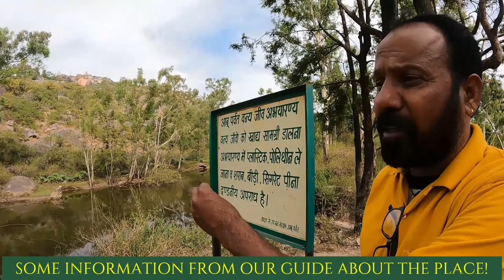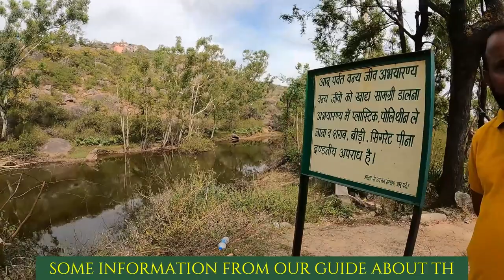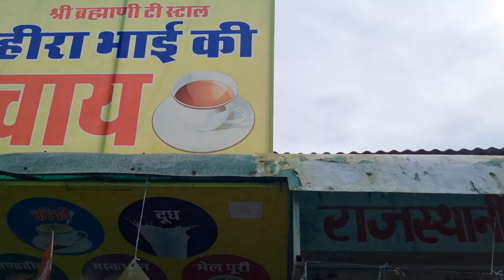VISITING MOUNT ABU & BEYOND! FROM UDAIPUR! ROAD TO RAJASTHAN FROM KANCHRAPARA! PART 4!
THIS IS THE FOURTH PART OF MY ON GOING SERIES 'ROAD TO RAJASTHAN'! HERE I AM SHARING MY FEELINGS & EXPERIENCES REGARDING THE BEAUTIFUL JOURNEY TOWARDS MOUNT ABU FROM UDAIPUR. I HAVE ALSO TRIED TO PORTRAY ALL THOSE INFORMATION WHICH I HAVE GATHERED DURING THE SIGHT SEEING OF THE WONDERFUL PLACE.
HOPE THAT THIS VLOG WOULD HELP YOU TO PREPARE YOUR TRIP!

LINKS OF MY UPLOADS:
LINKS OF RAJASTHAN TRIP :